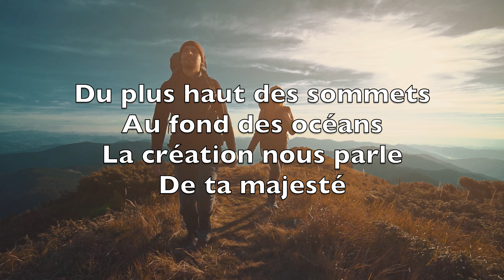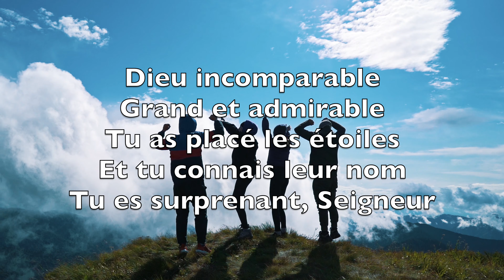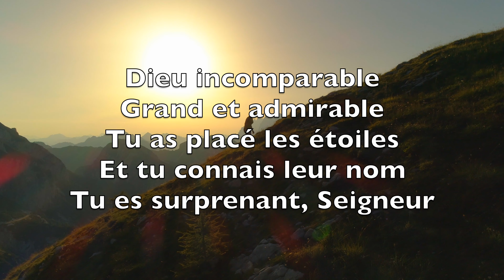Dieu Incomparable (Indescribable) - Karaoké Saxophone Soprano Instrumental Laura Story, J Reeves V1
From the highest of heights
To the depths of the sea
Creations revealing
Your majesty

From the colors of fall
To the fragrance of spring
Every creature unique
In the song that it sings
All exclaiming

Indescribable
Uncontainable
You placed the stars
In the sky
And You know them by name

All powerful
Untameable
Awestruck we fall
To our knees
As we humbly proclaim

Who has told every lightning
Bolt where it should go
Or seen heavenly storehouses
Laden with snow

Who imagined the sun
And gives source to its light
Yet, conceals it to bring us
The coolness of night
None can fathom

Indescribable
Uncontainable
You placed the stars in the sky

Incomparable
Unchangeable
You see the depths of my heart
And You love me the same

Du plus haut des sommets
Au fond des océans
La création nous parle
De ta majesté

Des couleurs de l’automne
Aux parfums du printemps,
Toute créature élève sa voix
Pour chanter et proclamer :

Dieu incomparable
Grand et admirable
Tu as placé les étoiles
Et tu connais leur nom
Tu es surprenant, Seigneur

Dieu redoutable
Insaisissable, émerveillés
Nous tombons à genoux et crions

Qui a tracé la route
Aux éclairs dans le ciel ?
Qui a vu les réserves
De neige et de pluie ?

Qui a donné naissance
À l’éclat du soleil
Mais le voile pour offrir
La douceur de la nuit ?
Oh, quel mystère

Dieu incomparable
Grand et admirable

Dieu incomparable
Grand et admirable
Tu vois mon cœur et pourtant
Tu m’aimes sans condition